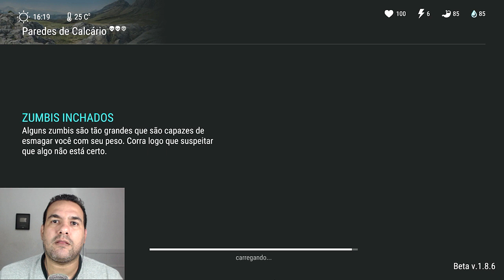COMEÇANDO DO 0 - ABRINDO 15 CAIXOTES DO VENDEDOR - LAST DAY ON EARTH SURVIVAL #8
COMEÇANDO DO 0 - ABRINDO 15 CAIXOTES DO VENDEDOR - LAST DAY ON EARTH SURVIVAL -

PROGRAMAS QUE USO EM MEUS VÍDEOS :

PIXEL LAB
PS TOUCH
KINE MASTER
POWERDIRECTOR
AZ SCREEN RECORDER PRO
SCR